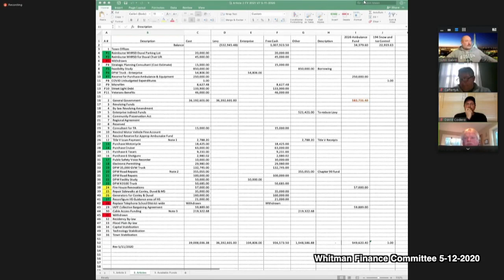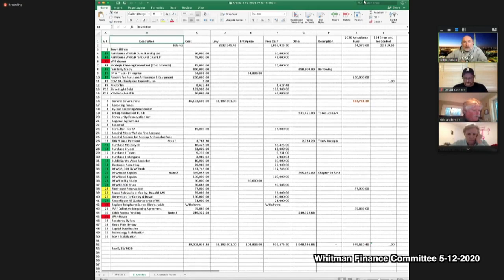Whitman Finance Committee Meeting. May 12, 2020